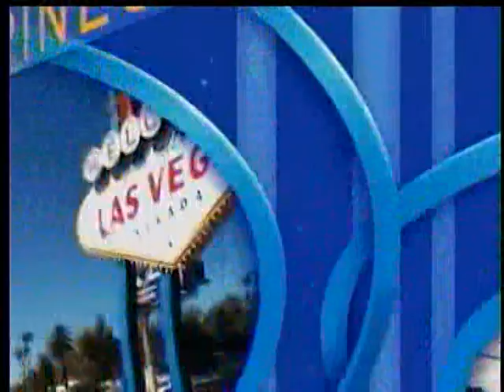Organize you and your children's wardrobe!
Brenda shares her organizing wisdom when it comes to wardrobe organization.